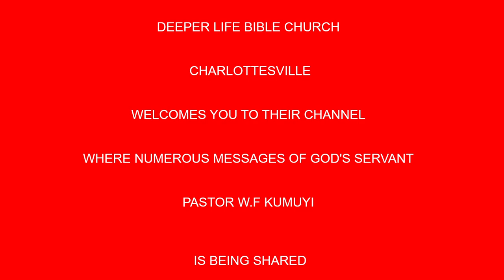The Last Days Rapture and the Great Tribulation BY PAS W F KUMUYI